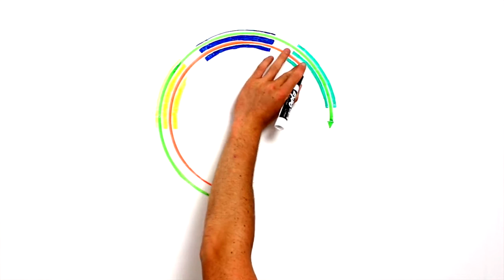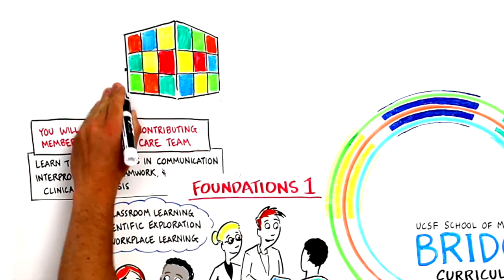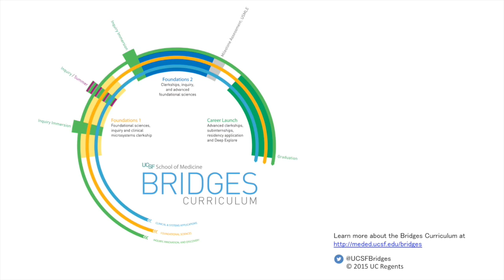UCSF Bridges Student Experience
The  UCSF Bridges physician will be a committed professional, whose expertise is grounded in the ability to lead and participate in interprofessional and interdisciplinary teams to: deliver high quality compassionate patient care, continuously improve our health care delivery systems, and contribute to advancement of knowledge.